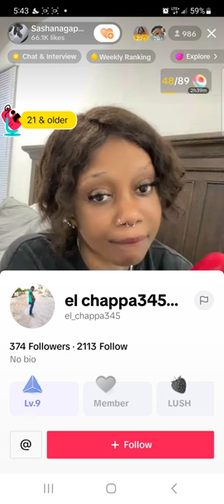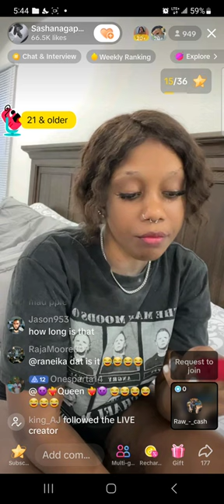Sashana Gapeteaser tasting popsicle like 😍 it's running while talking that's sweet Real Live Video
The video is about a person who does Tik Tok lives by preying on the desires of men, she is a Jamaican who speaks dirty and flirty with men. her name Sashana Gapeteaser  because of her teasing ability but for this video she takes out the sweet stuff and start dealing like a pack of cards wow. .